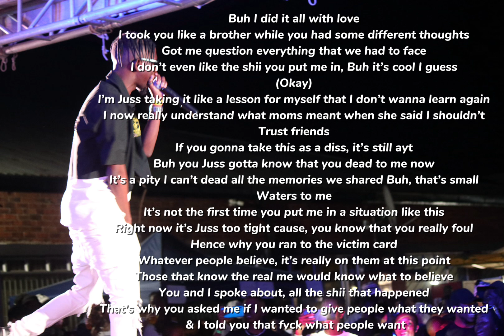RawHide Monarch - It Is What It Is(Lyric Video) [prod. By Khoubi]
RawHide Monarch decides to address the buzz that was going on a couple of weeks back.